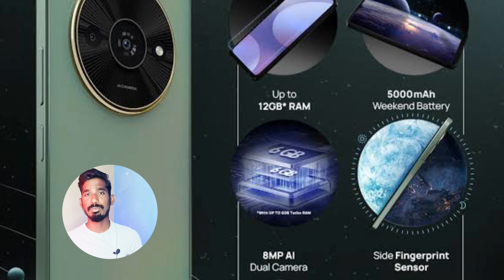POCO C61 ~ Killer Budget Phone🤩 | HD+ Display | 8MP,5MP | 5000mAh | Full Features and Price in India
Doston es video mein meine aapse poco ke new latest budget smartphone poco c61 phone ke baare mein baat ki hai, poco c61 features, poco c61 display 6.67 inches hd display, poco c61 camera 8mp mein primary camera 2mp secondary and 5mp selfie camera, poco c61 processor mediatek g36 with latest android 14, poco c61 ram and storage 6gb+64g/6gb+128gb, poco c61 battery 5000mAh with 10w fast charger, connectivity features, 4g+5g, USB type c port, 3.5mm audio and Bluetooth more...
○ Social Media Links! Instagram Twitter Facebook YouTube My Official Email : About : Technical Guden is a YouTube Channel, where you will find technological videos in Hindi, New Video is Posted Every Single Day :) | JAI HIND | || BANDE MATRAM || Name : ==Pawan kumar== From Technical Guden